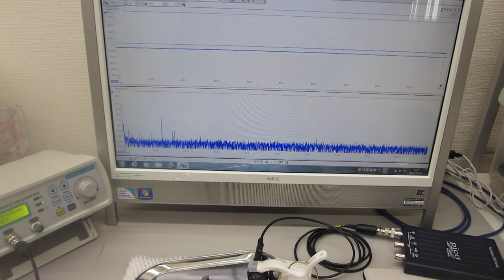オリジナル超音波実験